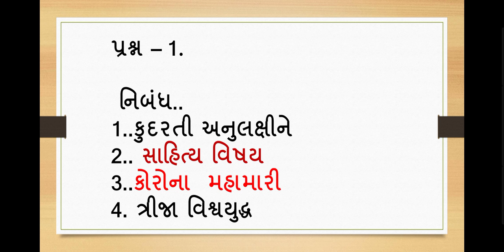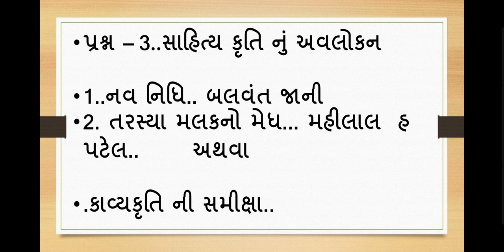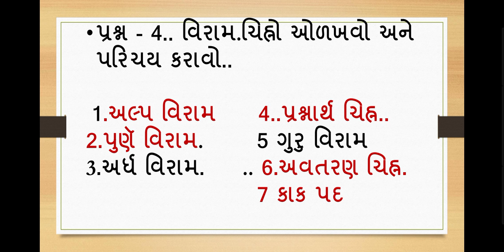HNGU UNIVERSITY.. MA SEM 4. GUJRATI. C. C. 404 ભાષા અને સાહિત્ય કૌશલ્ય.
. Most imp long questions Hngu university

Imp most qustions
B sem - 4 gujrati